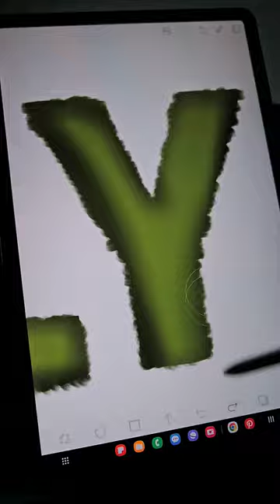IBIS PAINT X | How to draw Embroidery art in IBIS PAINT X